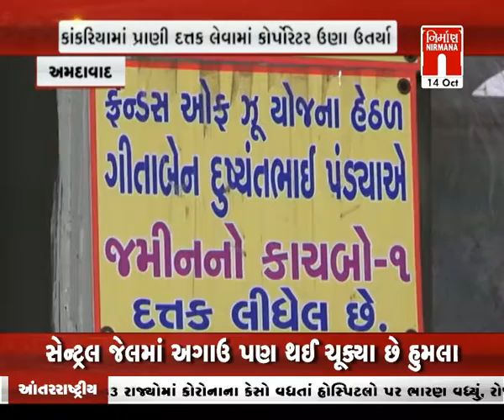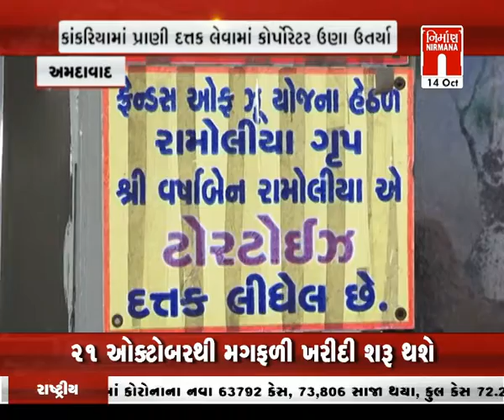Amdavad કાંકરિયામાં પ્રાણી દત્તક લેવામાં કોર્પોરેટરો ઉણા ઉતર્યા । Nirmananews